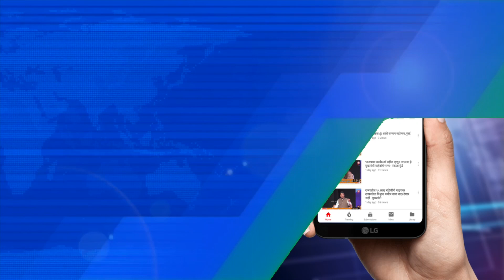विशेष समिती सभापती पदावर सर्व बिनविरोध